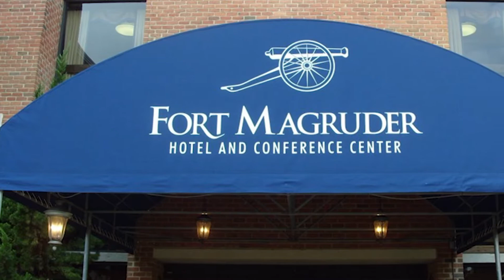Rotary District 7720 Conference 2020 2021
Upcoming District Conference in Williamsburg VA
Fort Magruder Hotel and Conference Center
District Governor Tracey Ivey and Governor Elect Spencer Tracey invite you to save the date, September 25 through 27